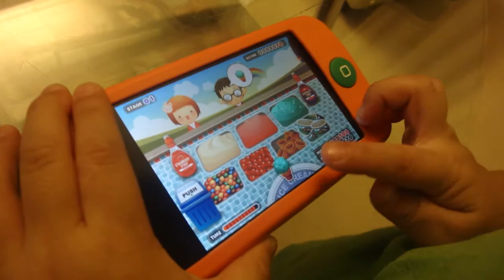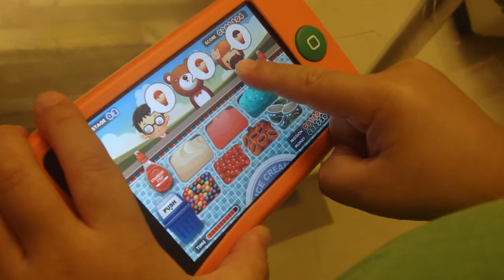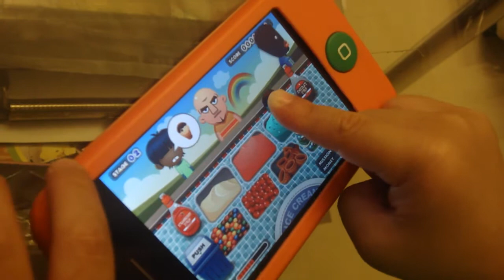anson in mobile game